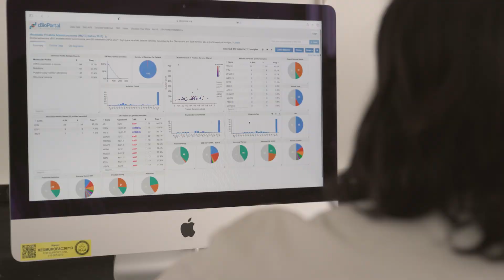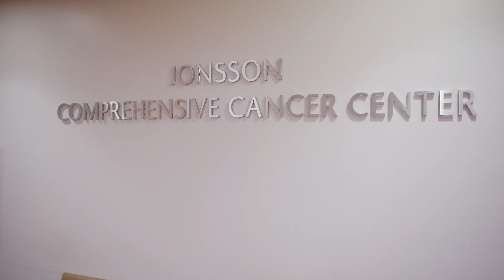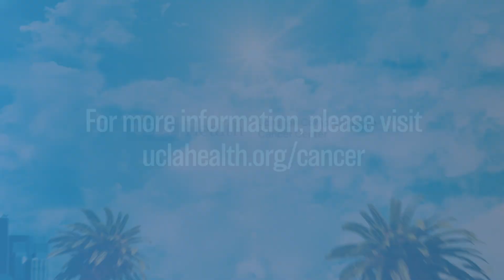Prostate Cancer Care | UCLA Health Jonsson Comprehensive Cancer Center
The UCLA Health Johnson Comprehensive Cancer Center prostate cancer team provides expert, multidisciplinary, patient-centered care. In this video, you’ll hear from three of those experts — Robert Reiter, MD, MBA, director of UCLA Health’s Prostate Cancer Program; radiation oncologist Amar Kishan, MD; and urologic oncologist Isla Garraway, MD, PhD.